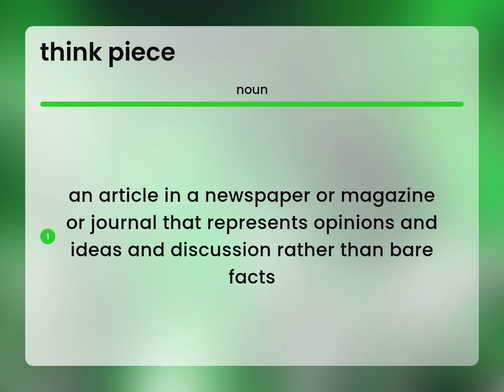Think piece — definition of THINK PIECE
THINK PIECE meaning

Susan Miller (2023, March 3.) What is Think piece meaning?